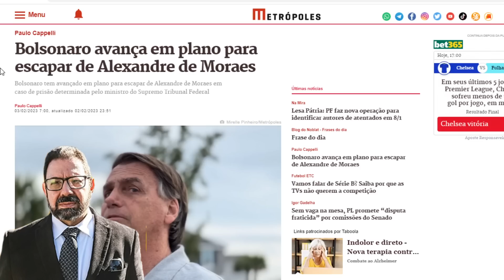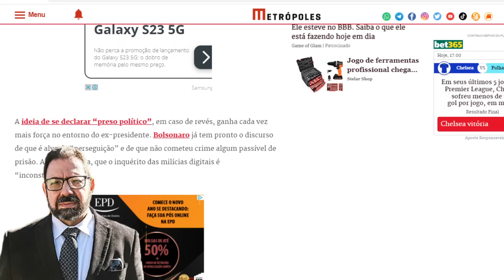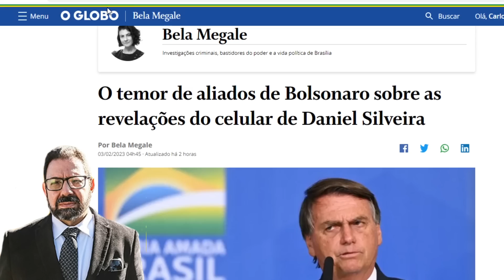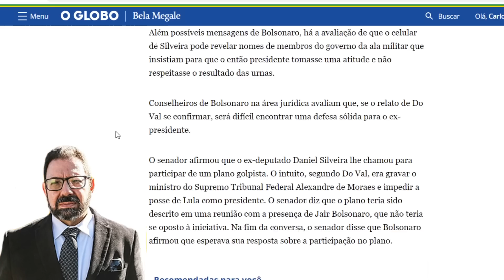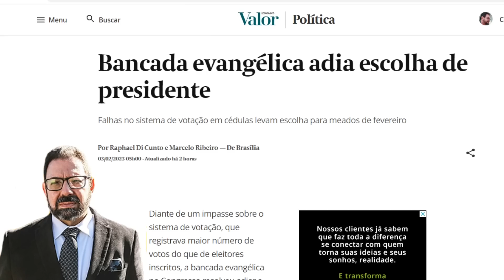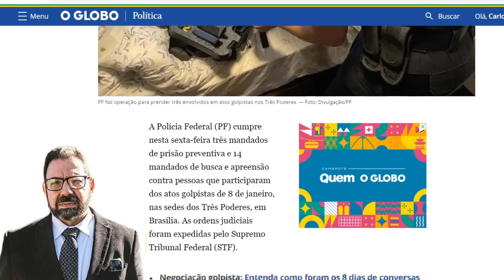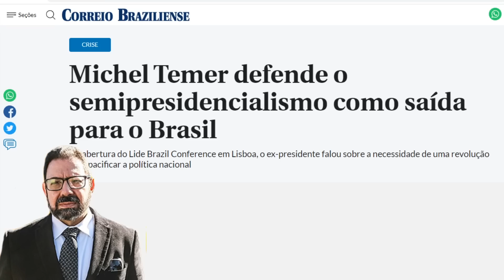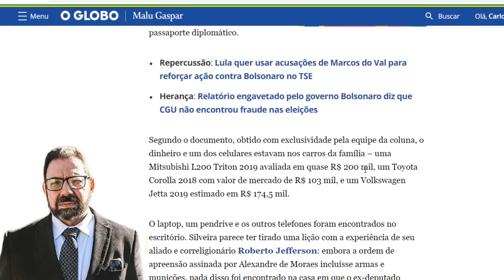Bolsonaro decide pedir "asilo político" aos EUA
Após o canal e O Globo (em seguida) divulgarem que o STF decidiu que prisão de Bolsonaro é imperativa, ele parte para o 4o "plano infalível" em um mês